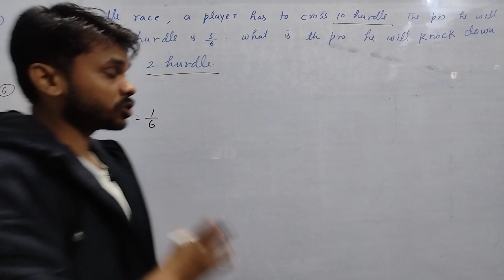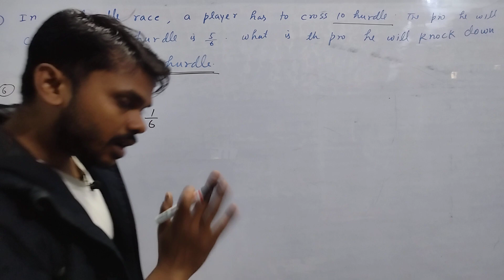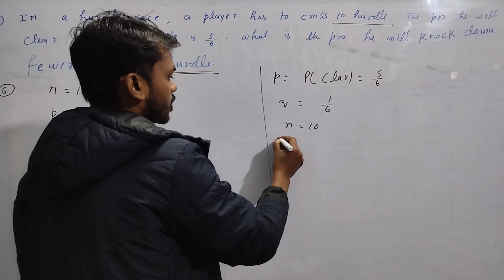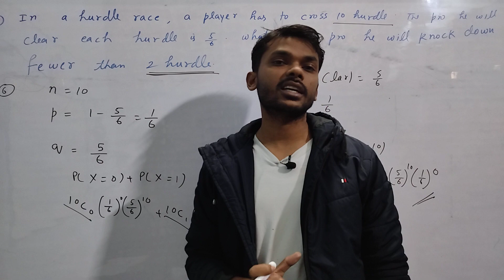Ncert Class 12 Maths Chapter-13 Probability || Miscellaneous Q-6 || In a hurdle race a player has